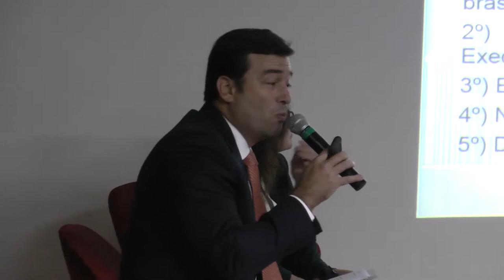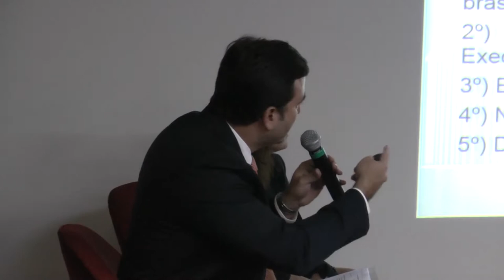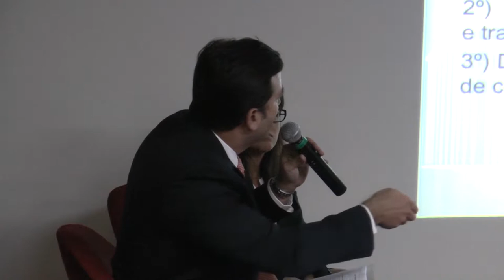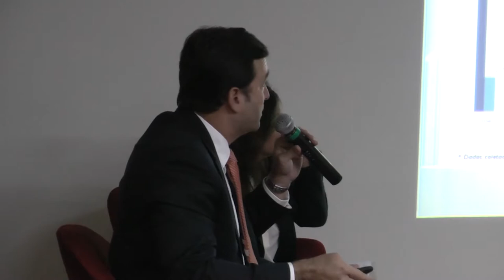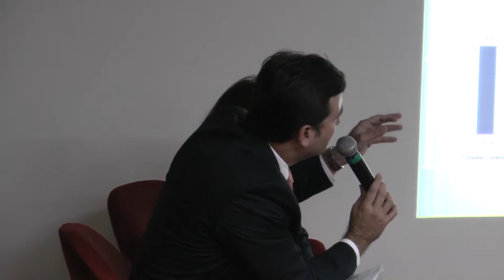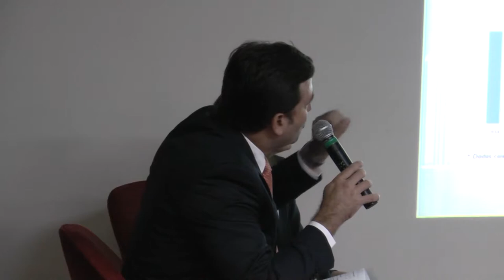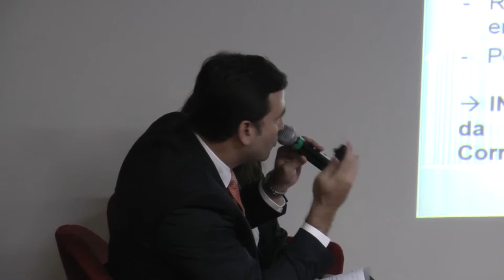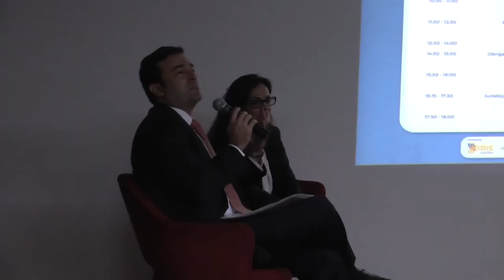Workshop: Jurisdição e cooperação jurídica internacional nos conflitos da internet - Parte 2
Segundo painel "Perfis dos litígios transnacionais de internet e atuação das autoridades brasileiras" do Workshop Interinstitucional de Pesquisa: Jurisdição e cooperação jurídica internacional nos conflitos da internet.

Ocorrido no dia 26 de outubro de 2017, o evento multissetorial contou com a participação do Judiciário (Min. da Justiça e MPF), da Academia (UFMG, UnB, UFJF, UniCEUB), da Sociedade Civil (Instituto de Tecnologia e Sociedade - ITS Rio) e do Setor Privado (Facebook, Google e Ayres Britto Consultoria).

Realizado pelo IRIS - Instituto de Referência em Internet & Sociedade em parceria com a Faculdade de Direito e Ciências do Estado da UFMG, por meio do Prof. Fabrício B. Pasquot Polido, orientador do GNET - Grupo de Estudos Internacionais de Propriedade Intelectual, Internet e Inovação.

Minutagem:
00:00:15 Painel 02 - Procuradora Anamara Osorio Silva (MPF)
00:21:41 Painel 02 - Dr. Tacio Muzzi (DRCI, Ministério da Justiça)
00:46:50 Painel 02 - Prof. Dra. Monica Guise Rosina, (FGV Direito SP/Facebook)
01:07:40 Perguntas e Respostas Bloco 01